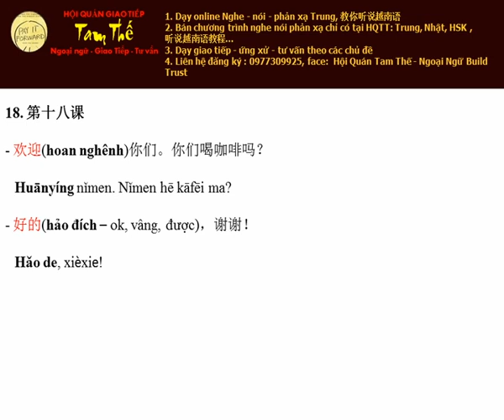Bai 18 Hoan nghênh các em Nghe Noi Tieng Trung Giao Tiep De Dang I